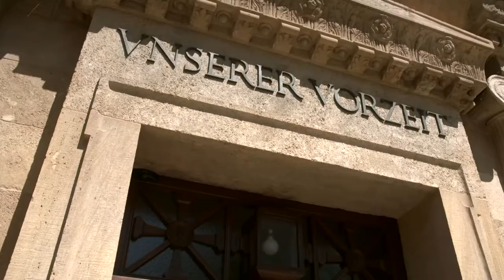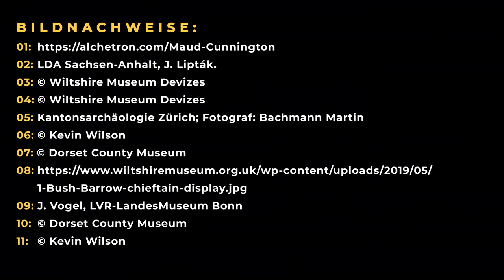Die Welt der Himmelsscheibe von Nebra: Die Prunkgräber der Wessexkultur | Museum exklusiv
Das Grab von Manton Down in der englischen Grafschaft Wiltshire wurde 1906 durch Maud Cunnington unter dem Namen ihres Mannes Ben ausgegraben. Obwohl das Grab einen Miniaturstabdolch und einen weiteren Miniaturdolch mit Bernsteinverzierung enthielt, handelt es sich um ein Frauengrab. Das ebenfalls im Grab gefundene Räuchergefäß verbindet das Grab von Manton Down mit dem Männergrab von Glandon Barrow, das bereits 1882 entdeckt und freigelegt wurde. Beide Gräber können der sogenannten Wessex-Kultur (2000 bis 1600 vor Christus) zugeschrieben werden. Welches goldene Fundstück verbindet die Männergräber von Glandon Barrow und Bush Barrow? Worin bestanden die Gemeinsamkeiten und Unterschiede zwischen der Wessex-Kultur und der Aunjetitzer Kultur?

Diese und noch weiteren Fragen beantwortet Museumsdirektor Harald Meller in dieser Folge von "Museum exklusiv". Im Rahmen einer Kurzführung wird dieses Highlight der Archäologie anhand der Exponate der Landesausstellung "Die Welt der Himmelsscheibe von Nebra – Neue Horizonte" im Landesmuseum für Vorgeschichte in Halle (Saale) erläutert.

Das Landesmuseum für Vorgeschichte Halle (Saale) zeigt vom 4. Juni 2021 bis zum 9. Januar 2022 die große Landesausstellung "Die Welt der Himmelsscheibe von Nebra – Neue Horizonte". Wir präsentieren die Ergebnisse der Forschungen rund um die Himmelsscheibe der vergangenen 20 Jahre in einer einzigartigen Verknüpfung von Naturwissenschaft, Archäologie, Gesellschaftstheorie und Kunst. Neue Funde und Befunde aus Sachsen-Anhalt werden durch hochrangige und zum Teil noch nie in Deutschland gezeigte Objekte von über 50 Leihgebern aus 14 Ländern ergänzt und in bewährt exklusiver Gestaltung in Szene gesetzt. Zu ihnen gehören zum Beispiel das goldene Cape von Mold (Wales), der Goldhut von Schifferstadt und reiche Grabfunde aus Mykene. Die Objekte umfassen einen Zeitraum von 1.400 Jahren Menschheitsgeschichte und illustrieren Reichtum und Vielfalt einer Epoche, die uns näher ist, als wir bislang ahnten. Die Landesausstellung steht unter der Schirmherrschaft des Bundespräsidenten Frank-Walter Steinmeier und entstand in Kooperation mit dem British Museum, London.

Mit der Reihe "Museum exklusiv" laden wir Sie ein auf einen Rundgang durch das Landesmuseum, präsentieren archäologische Funde von weltweiter Bedeutung, erzählen Geschichten aus dem Leben unserer Vorfahren und werfen einen Blick hinter die Kulissen der spektakulären Inszenierungen der Ausstellung. Kommen Sie mit!

Bildgestaltung: Felix Greif
Ton: Simon Hückstädt
Schnitt: Alexander Woltexinger
Grafik: Oliver Thomas
Regie: Thomas Claus